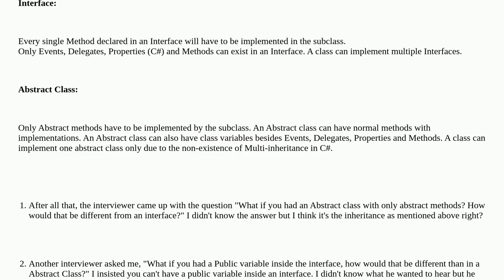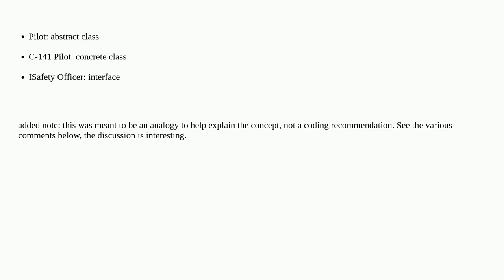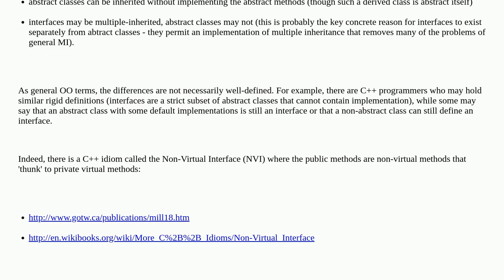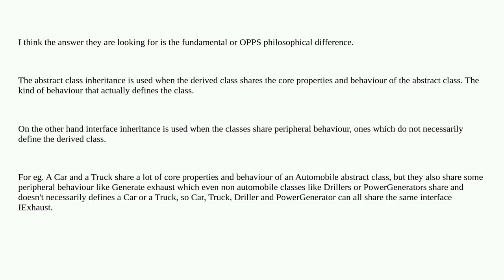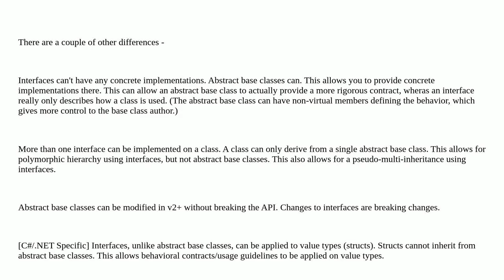Interface vs Abstract Class (general OO)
A special thanks goes out to the community

  abstract-class interface oop